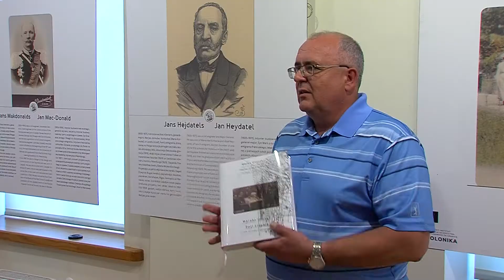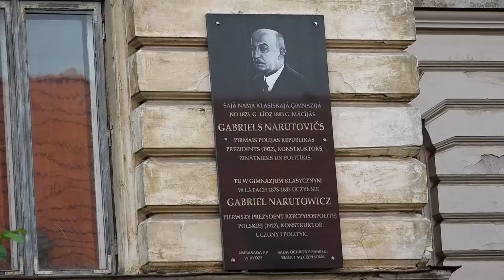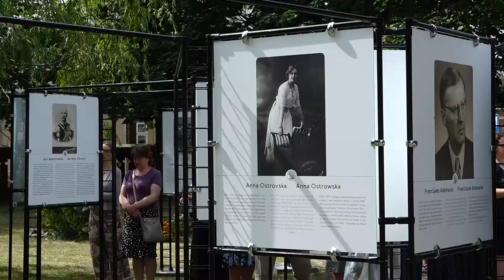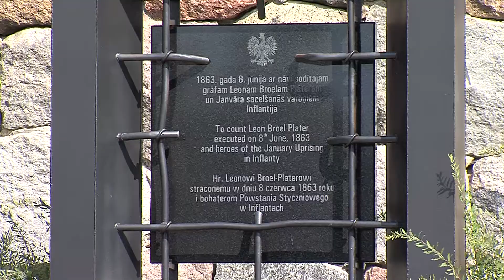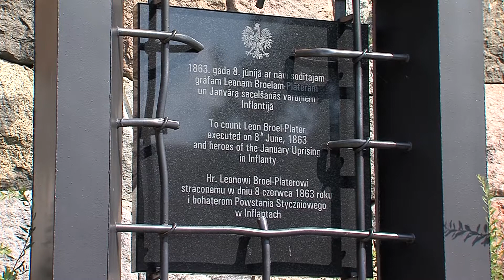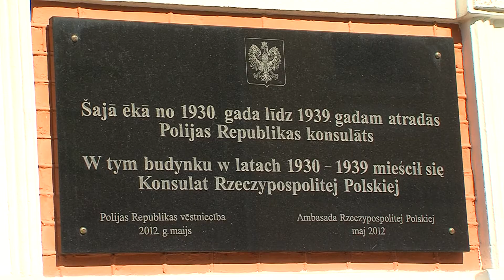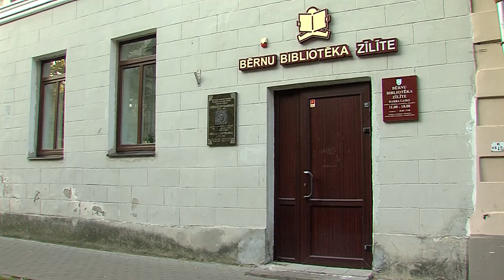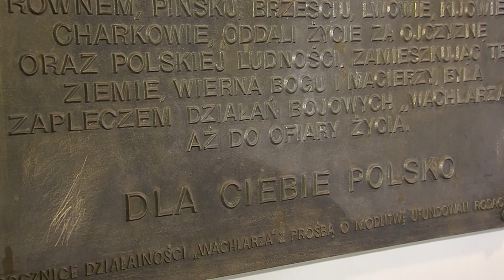Программа Akcenty Polskie. Выпуск 316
Программа, посвященная жизни даугавпилсской польской общины Akcenty Polskie. Выпуск 316.